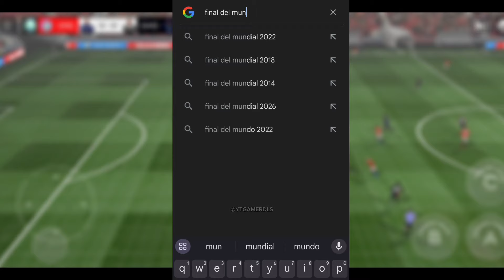LLEGAN los JUGADORES "LEYENDAS" a DLS 25 CONFIRMADO + NOVEDADES